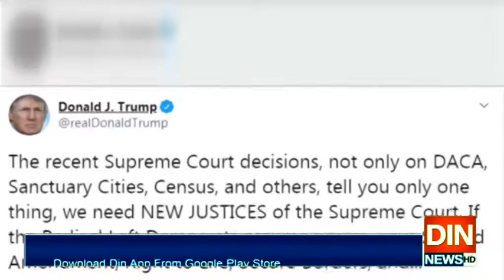امریکی سپریم کورٹ نےڈاکا پروگرام کےحق میں فیصلہ دےدیا